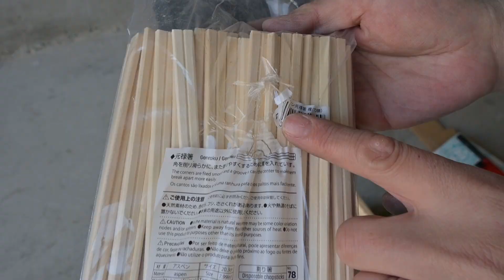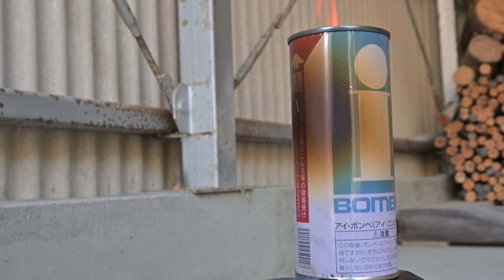【DIY焚火台】工具箱で作ったロケットストーブを改良します！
前回の、工具箱で作ったロケットストーブは大失敗でした。
私の予想に反して、全然燃えてくれませんでした...。
悔しかったので、設計変更してリベンジです！
さて、改良した工具箱ロケットストーブはちゃんと燃えてくれるのでしょうか？
ぜひ最後までご覧下さいね^^